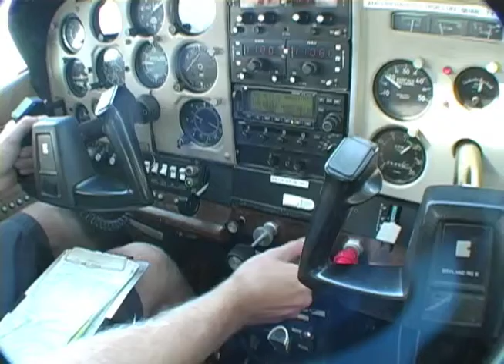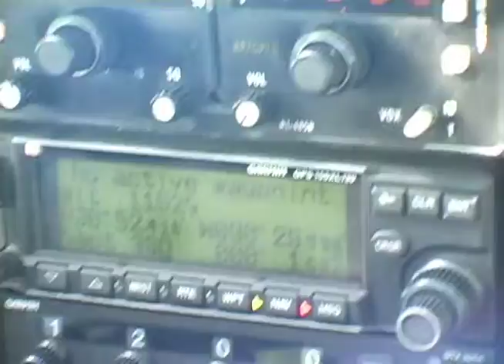Going For A Ride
My buddy Dan takes me through some flight maneuvers out in St. Charles, MO back in 2007.